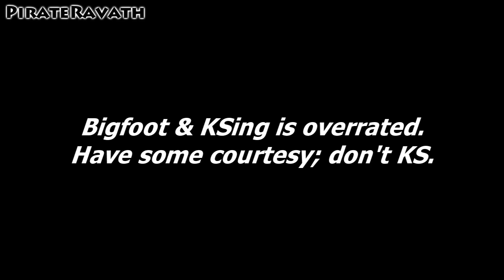The Bigfoot KS War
So just before I made this video, I met XenoEXE while he was killing a bigfoot. I sat and watched for a minute or so.. and then some paladin by the name of Douching can in and ks'ed him (correctly fitting the name, I suppose). After that fiasco, we promptly found another one.
A little bit later, some drk by the name of Sweeeeet came in and tried KSing. Then MattsBigDK popped in.. and we all just agreed to turn it into a KS war. I recorded it and tried to make something fun with it, and this came out.

Yeah, KS'ing is pretty lame.